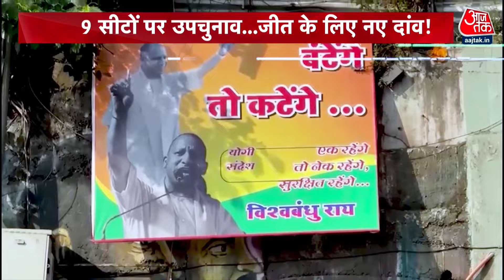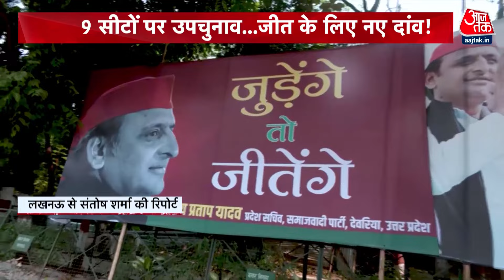Halla Bol: Uttar Pradesh के CM Yogi Adityanath के बयान पर तेज़ हुई सियासत! | Anjana Om Kashyap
उत्तर प्रदेश के मुख्यमंत्री योगी आदित्यनाथ का नया बयान सियासी घमासान का केंद्र बना हुआ है. उन्होंने विपक्ष को रावण और दुर्योधन का डीएनए बताया है. इससे पहले उन्होंने 'बटेंगे तो कटेंगे' का नारा दिया था. इसके जवाब में समाजवादी पार्टी ने 'जुड़ेंगे तो जीतेंगे' का नारा दिया है. महाराष्ट्र में ओवैसी की पार्टी ने मुसलमानों से एकजुट होने की नसीहत दी है. यह सब चर्चाएं उत्तर प्रदेश के नौ सीटों पर होने वाले उपचुनाव के पृष्ठभूमि में हो रही हैं.